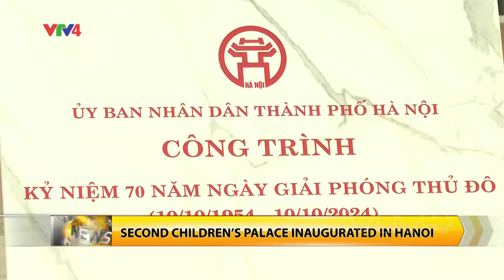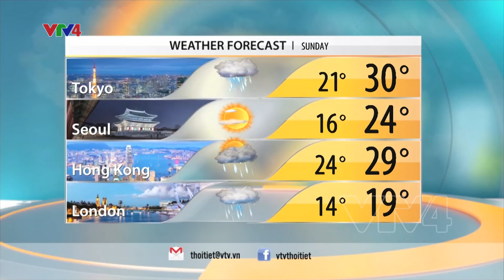VTV News 15h - 21/09/2024 | VTV4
HEADLINES
-PM CHAIRS GOVERNMENT CONFERENCE WITH ENTERPRISES
-THUA THIEN- HUE TIGHTENS VESSEL CONTROL TO FIGHT IUU FISHING
-TOP HEZBOLLAH COMMANDER AMONG 14 KILLED IN ISRAELI STRIKE ON BEIRUT